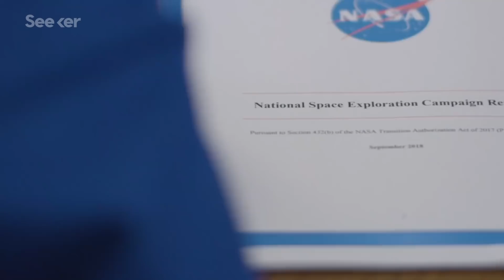How NASA Plans to Return to the Moon | Apollo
NASA hasn't sent humans back to the Moon in almost 50 years, but in the next decade, the agency has ambitious plans for a lunar revival.

What’s Really Changed—and What Hasn’t—About Getting Humans to the Moon
“NASA’s Orion will combine vintage tech with massive advances in computing power and electronics we’ve made since 1972.”

NASA’s Lunar Outpost will Extend Human Presence in Deep Space
“As NASA sets its sights on returning to the Moon, and preparing for Mars, the agency is developing new opportunities in lunar orbit to provide the foundation for human exploration deeper into the solar system.”

NASA’s First Flight With Crew Important Step on Long-term Return to the Moon, Missions to Mars
“Astronauts on their first flight aboard NASA’s Orion spacecraft will travel farther into the solar system than humanity has ever traveled before. Their mission will be to confirm all of the spacecraft’s systems operate as designed in the actual environment of deep space with crew aboard.”

The path to the moon traced a dangerous line of risk and reward. In a race against time, the Apollo Program challenged our scientific capabilities and redefined the boundaries of humanity. To celebrate NASA’s 60 years of exploration, Seeker is going back in time to relive each Apollo mission, taking viewers on a ride to an entirely new world.